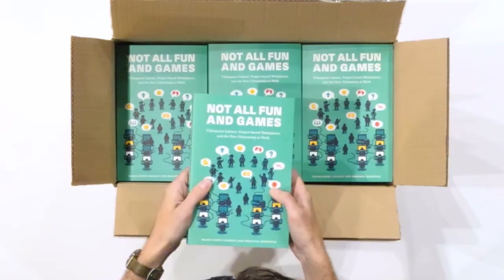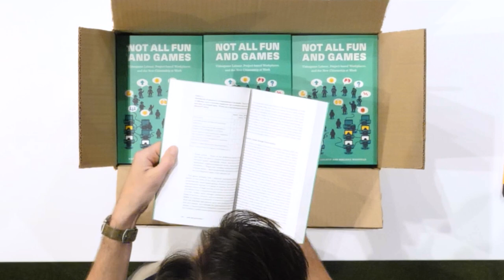Un-boxing with Concordia University Press - Not All Fun and Games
Join Concordia's Library Press Editorial Coordinator, Saelan Twerdy, for the unboxing of Not All Fun and Games: Videogame Labour, Project-based Workplaces, and the New Citizenship at Work, by Marie-Josée Legault and Johanna Weststar.

Motivated by the goal of understanding the labour conditions of workers in the videogame industry and their participatory power to create decent work, Not All Fun and Games is a critical examination of a global entertainment juggernaut with revenues that top film, television, and music production combined.  📖